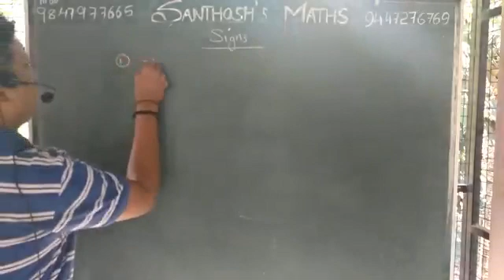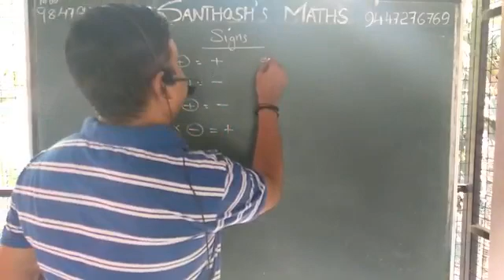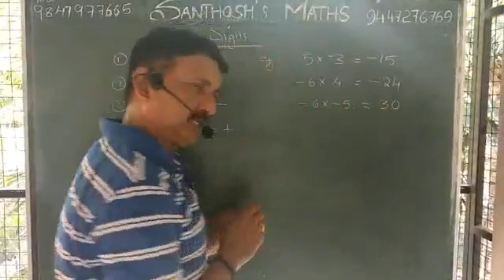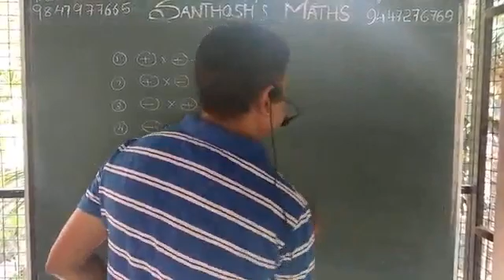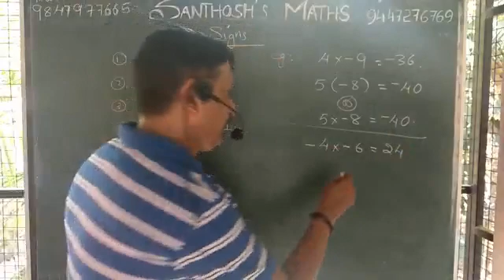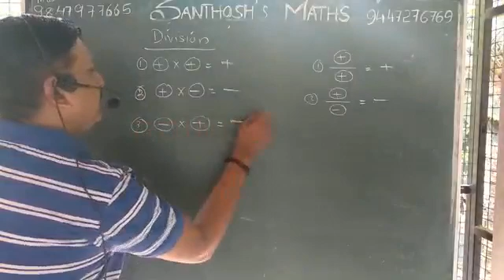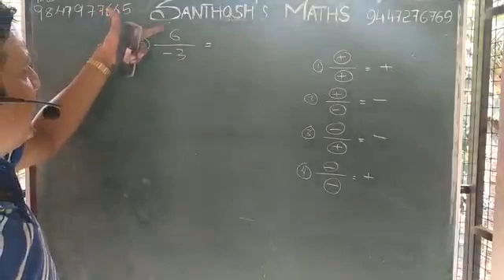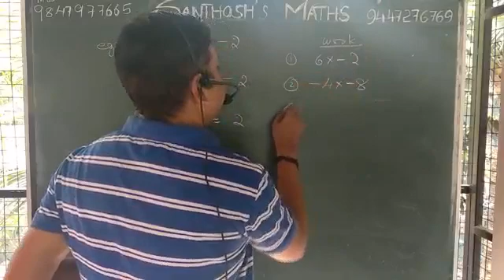santhosh's Maths(base class:1).at Mannar & mavelikkara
SSLC base class, highschool base class, base class 1,LSS, USS exam,class 1,volume 1 LDC, LGS exam